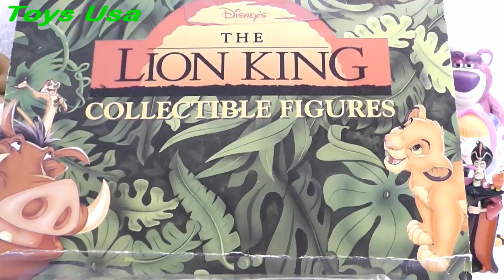Lion King, Nala, Peppa Pig, Frozen, Dora, Toy Story, Masha i Medved, Mickey Mouse, Smurfs, Peppa Toy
Lion King, Nala, Peppa Pig, Frozen, Dora, Toy Story, Masha i Medved, Mickey Mouse, Smurfs, Peppa Toys